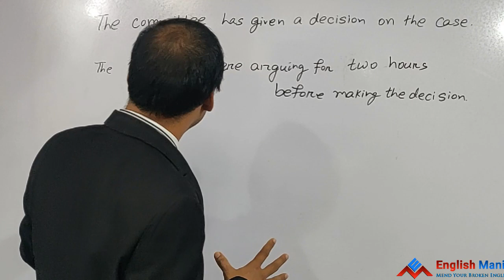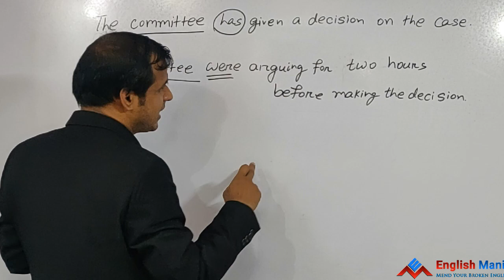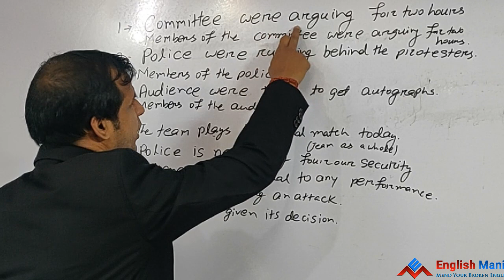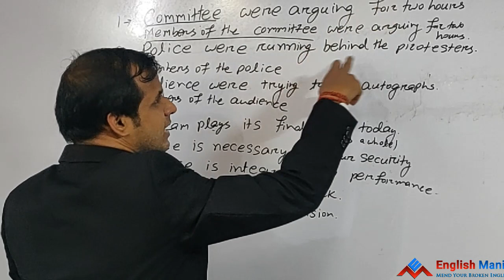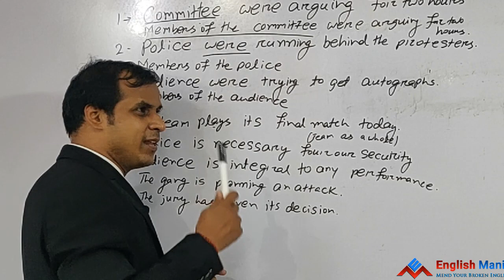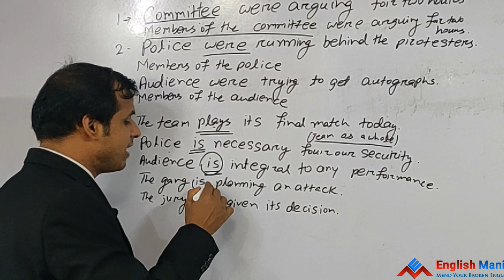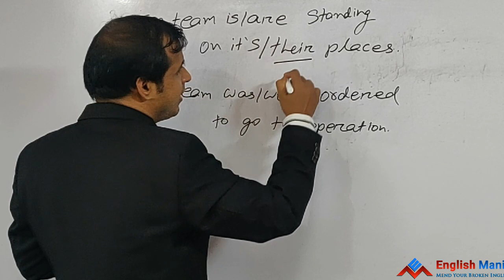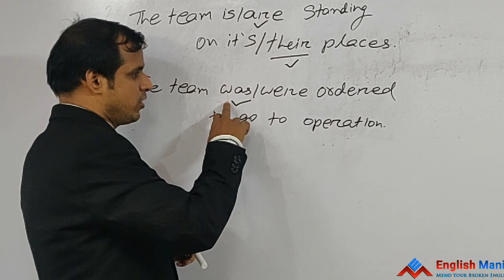Collective Noun Usage as Singular & Plural form || Episode: 6 || Basic English Grammar Video Lesson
Watch the videos systematically, so that you can develop your basic English grammar skills as well as English speaking skills. We have systematically discussed all concepts of parts of speech & it's usage in day to day life.
Watch the video till end. An unique method i.e. through Tabulation Method the videos are explained properly. It will help you to enhance English speaking skills through question answer method.  The video has been segregated into different parts, first part is the describing the content on the board. This will  help to understand the content effectively. After that we have done a English conversation based on the chapter . Listen the conversation, so that you can easily understand the way , you are going to do conversation. Last part is based on translation method. We are going to discuss the same information, but in odia. In this way , you will able to learn grammar, vocabulary , speaking skills.

Likee            - shorturl.at/ghNW0